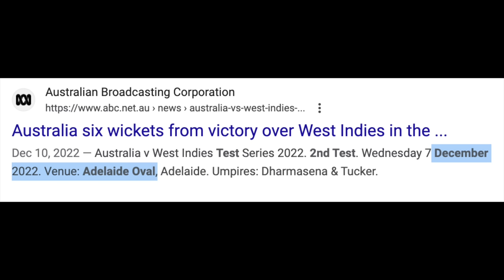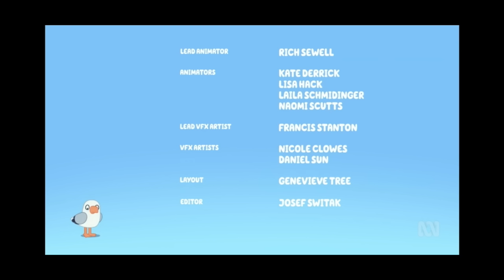Bluey Season 3 CUBBY (episode 38: easter eggs, movie/tv show references, Adam Hills cameo, review)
Here's my Bluey season 3 cubby breakdown and review. I went through all the bluey easter eggs, movie and tv show references like community, and talk about the bluey cricket jokes and Adam hills cameo as well for bluey season 3c episode 38.